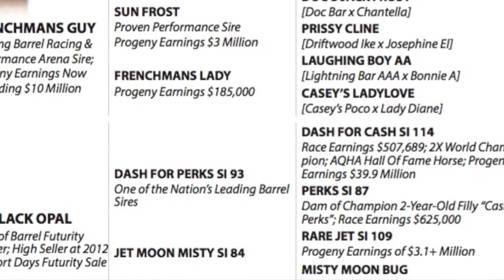Guy Of Many Perks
Lot #53
2014 Buckskin Gelding
Frenchmans Guy x CE Black Opal, Dash For Perks

A very athletic colt who is very responsive and has an excellent handle. Ready to go on and take you to the next step towards competing at the top. Proven barrel and arena horses throughout his pedigree - bred to run barrels. FUTURE FORTUNES – PAID IN FULL

Myers Ranch/ Copper Spring Ranch Performance Horse Sale